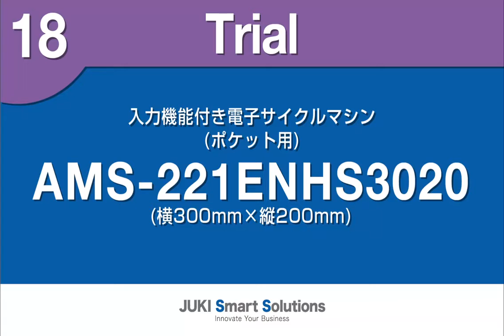JUKI AMS-221ENHS3020 Computer-controlled Cycle Machine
Computer-controlled Cycle Machine with Input Function
(X：300mm × Y：200mm)

This is a labor-saving sewing machine for sewing pockets on bags.
This machine is able to sewing partition stitches for pen and sewing periphery of pockets simultaneously.